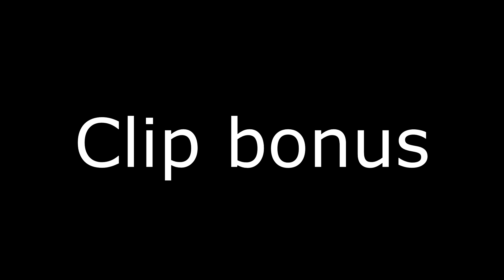Quand on arrive en ville - War Thunder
Quand un char russe capturé par les allemands arrive en ville, les alliés ont peu de chance !

Ma chaîne Twitch (Je live du lundi au vendredi à partir de 22h)